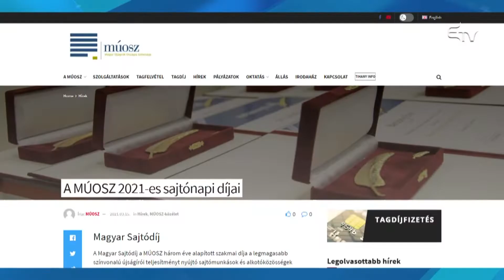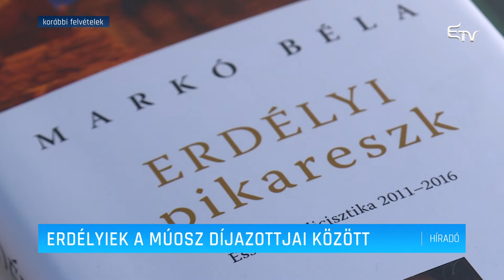Erdélyiek a MÚOSZ díjazottjai között – Erdélyi Magyar Televízió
Erdélyi magyarokat is díjazott a Sajtószabadság Napján a Magyar Újságírók Országos Szövetsége. Lukács Csabát a Magyar Sajtódíjjal, Markó Bélát az Aranytoll Életműdíjjal tüntették ki.